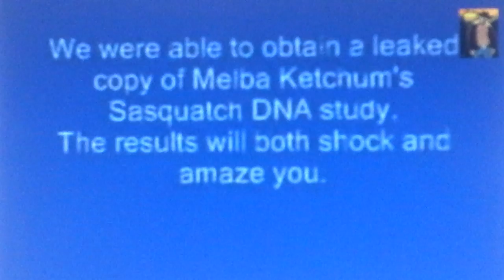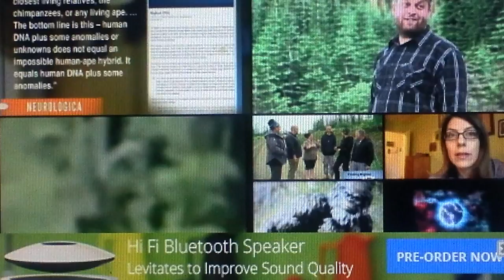DNA PROVES THESE ARE REAL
THESE WERE ALL CONFIRMED TO BE TRUE